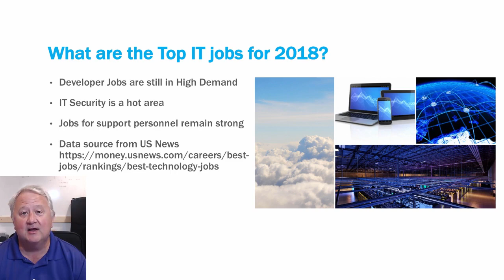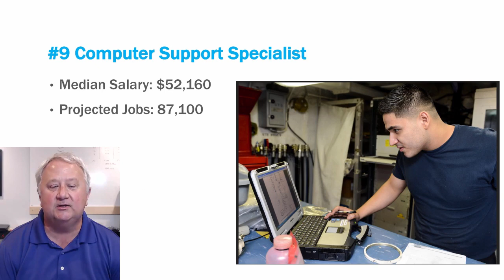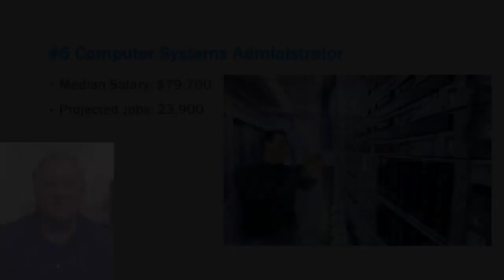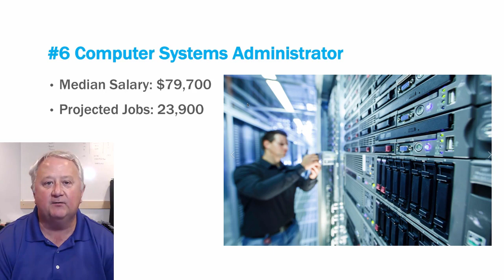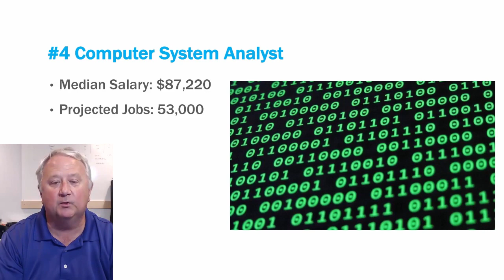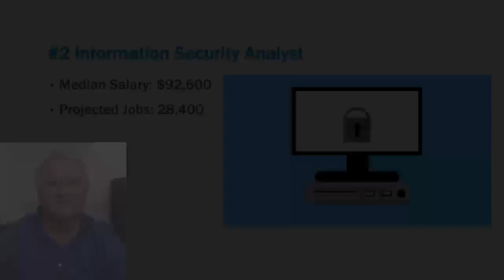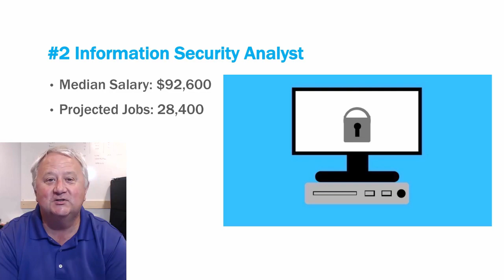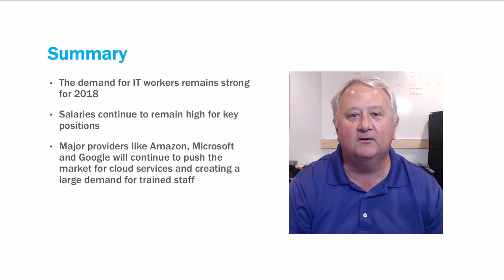Top 10 Highest Paying Information Technology Jobs In 2018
In this lesson, we will look at the top IT jobs for 2018.  I will review the median salary, projected job growth, and a brief description of the responsibilities for each job. This video is from a class Information Technology Essentials.